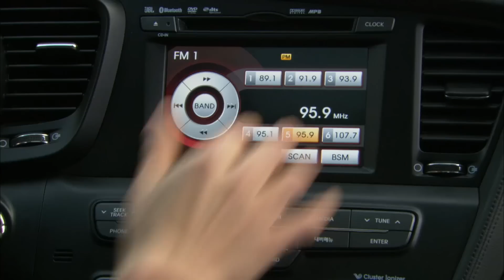하이킥3 짧은 다리의 역습 80회, High Kick 3! EP80. #01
줄거리

지석과 하선은 첫 데이트를 즐기는데...

High Kick 3! Revenge of the Short Legged EP.